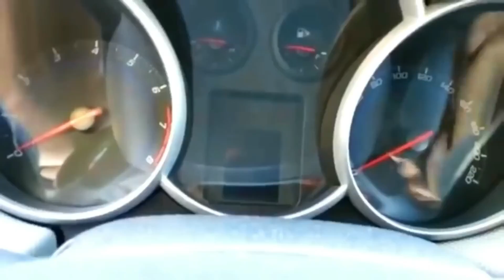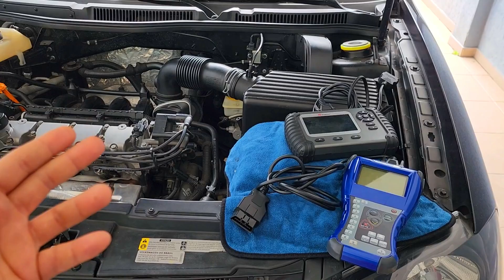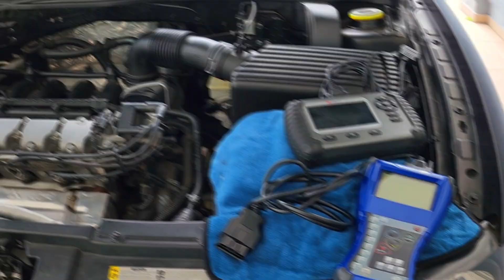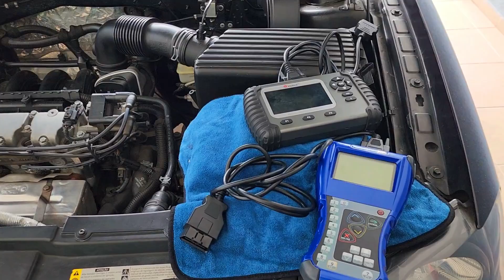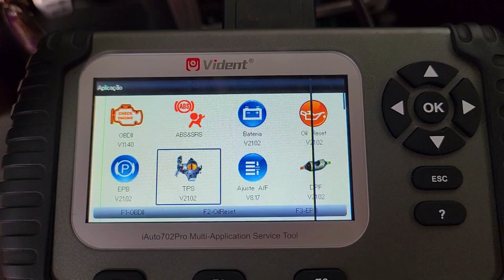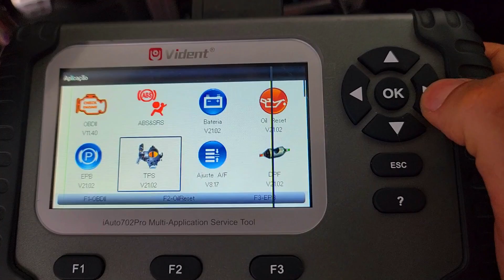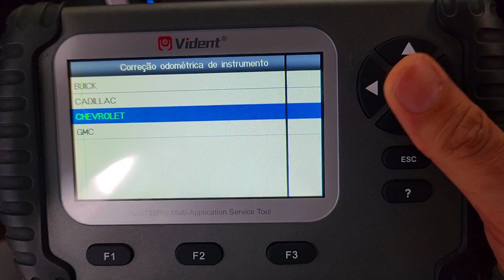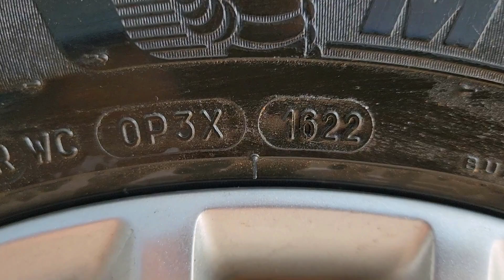OS VENDEDORES DE CARROS NÃO QUEREM QUE VOCÊ SAIBA DISSO! PRÁTICA COMUM!(Entenda)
É ISSO AÍ MEUS AMIGOS!!

NESSE VÍDEO VOU MOSTRAR PARA VOCÊS UMA PRÁTICA MUITO COMUM E FÁCIL DE FAZER QUE MUITAS LOJAS FAZER PARA ENGANAR O CONSUMIDOR! ADULTERAÇÃO DE KM ! NÃO CAIA NESSA, PROCURE AJUDA DE UM PROFISSIONAL PARA QUE NÃO CAIA NO PAPO DO VENDEDOR PICARETA!